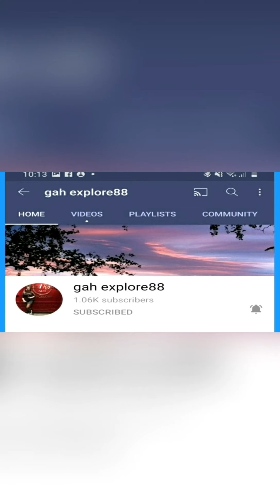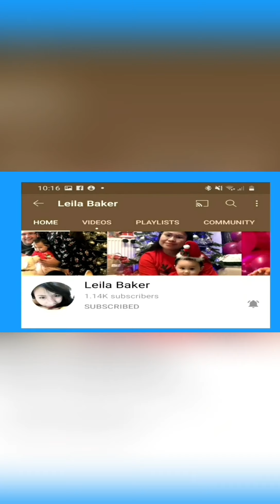how to make elbah sweet recipe in arabic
elbah sweet for arabic